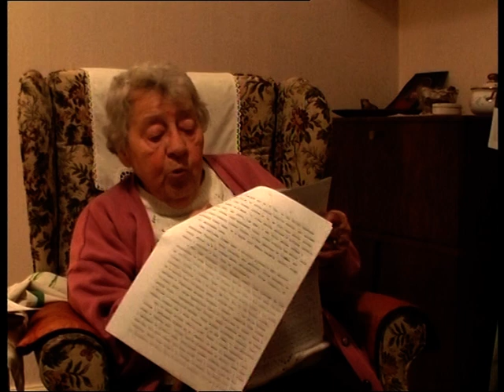aoun f 33 uvat 03 0511c 1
Архів ОУН в УІС-Лондон. - Ф.33. Українське відеоархівне товариство в Брадфорді. Оп.3. - Од.зб. 511c. Од.обл.1.
Голодомор 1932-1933 рр. в Україні. Інтерв`ю (п. Лідія Ячух) (іі): Частина 1
Eng.: Famine 1932-33. 'Memories of Holodomor' Interview with Mrs Lydia Yachuk (ii)